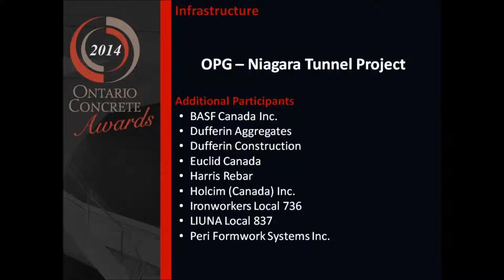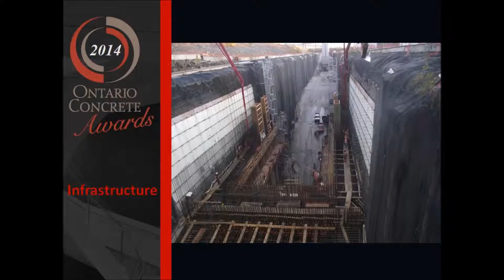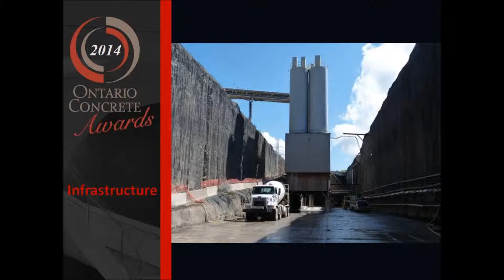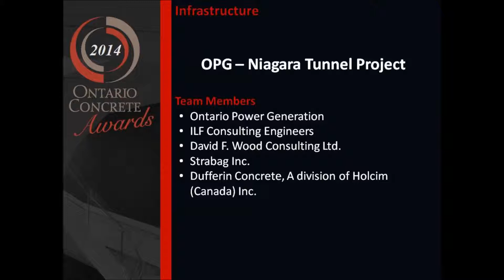OCA2014 Winner - Infrastructure: OPG Niagara Tunnel Project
The Niagara Tunnel Project commissioned by the Ontario Power Generation was secured by the Strabag Canada Inc., the tunneling experts from Austria. The tunnel is 10.1 kilometers in length, 14.4 metre bore diameter with a cast in-place concrete liner with an inside diameter of 12.8 meters that will provide 500 m3 per second to the upgraded Sir Adam Beck Power Generating Station. Strabag engaged Dufferin Concrete to provide the innovative concrete solutions for the entire project – the cast-in-place tunnel liner and all concrete outside the tunnel. This is enough concrete to build 10 CN Towers and was done 150 meters below the City of Niagara Falls.